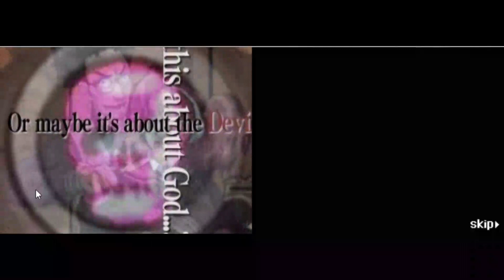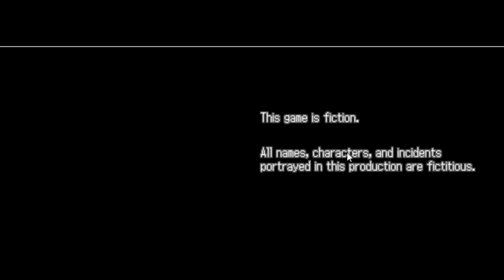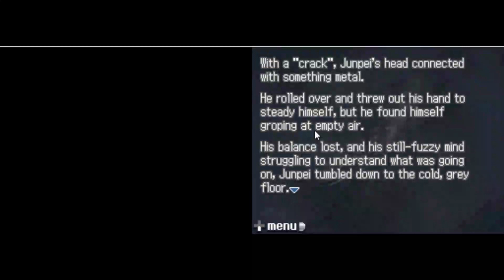999: Nine Hours, Nine Persons, Nine Doors {PART 1: THE RETURN OF JUNPEI}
Eddie dives deep into a new series and a new game, and is introduced to a familiar face. In 999, or, Nine Hours, Nine Persons, Nine Doors, or, Zero Escape: Nine Hours, Nine Persons, Nine Doors, Eddie attempts to escape the sinking Titanic while dealing with a whole bunch of weirdos.